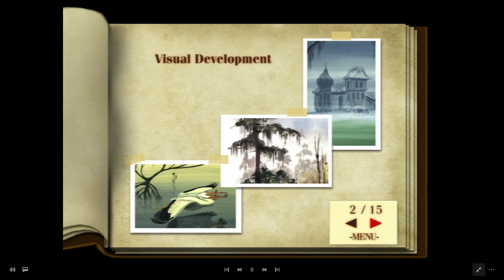The Rescuers UK DVD Menu Walkthrough (2002)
Here is the 2002 UK DVD Menu Walkthrough of The Rescuers.